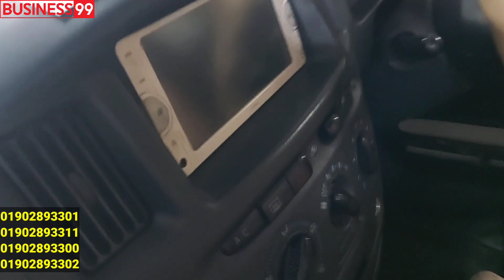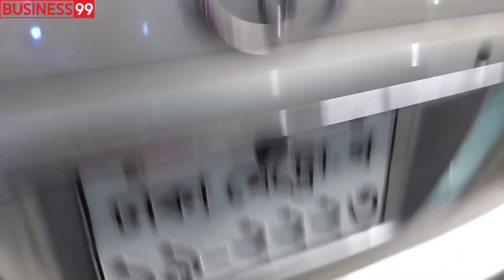সস্তায় ফ্রেশ ফ্রেশ চমৎকার নোয়া গাড়ি কিনুন | Noah car price in Bangladesh | Used noah | Car hat